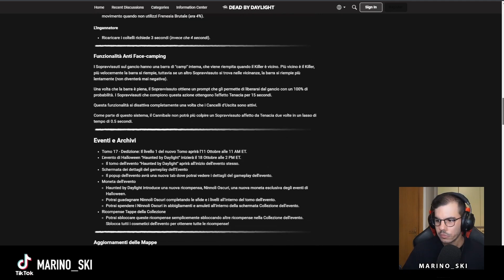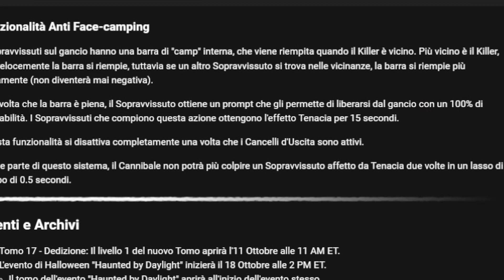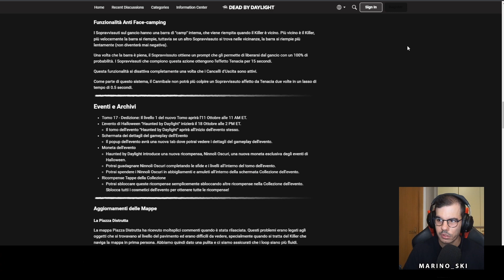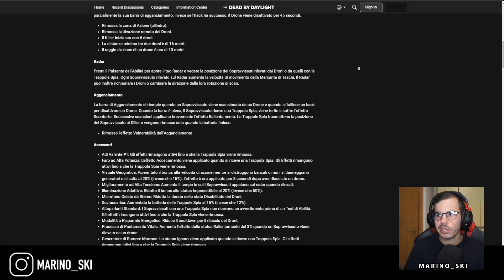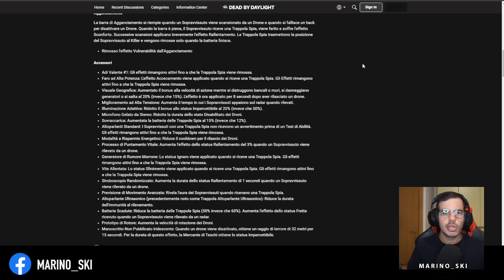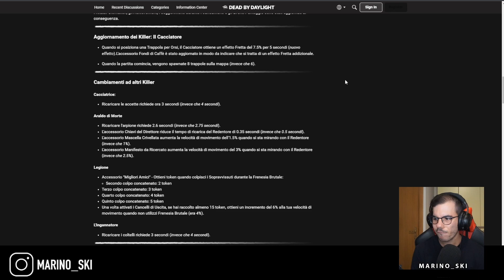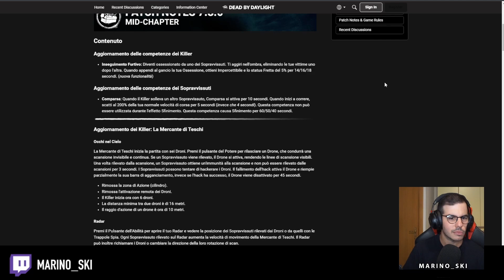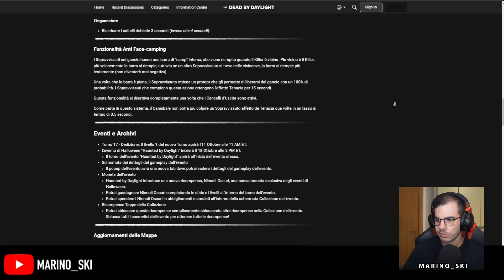KILLER ANTI-FACE CAMPING, Rework della Mercante dei Teschi .. DEAD BY DAYLIGHT Patch Notes 7.3.0 ITA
🌟 Socials 🌟